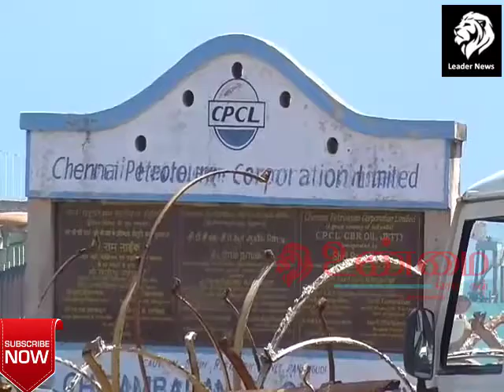கப்பலில் இருந்து எண்ணெய் இறக்கும்பொழுது திடீர் தீ...!